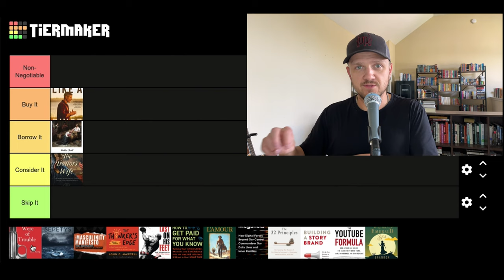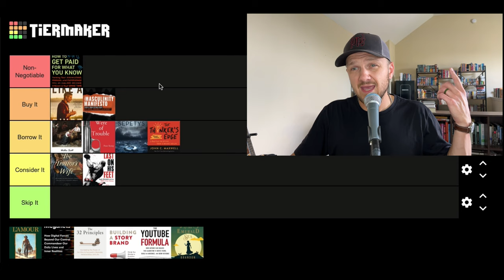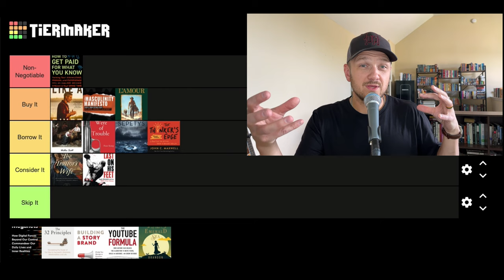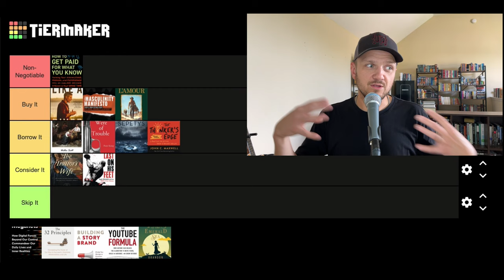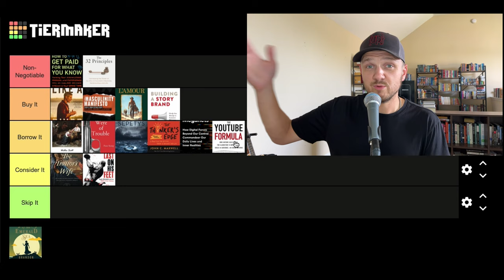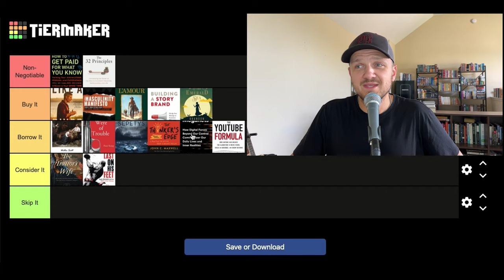I Read 15 Books in August. YOU Should Read THESE.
I read some great books in August but these are the ones that you should read next!

0:00 Intro
0:10 The Talisman
1:12 The Traitors Wife
1:47 Like a River
2:19 Mine Were of Trouble
3:11 Salt to the Sea
4:22 The Masculinity Manifesto
4:43 The Thinker’s Edge
5:08 Last on His Feet
5:53 How to Get Paid for What You Know
6:57 Hondo
7:44 Meganets
9:34 The 32 Principles
10:31 Building a StoryBrand
11:03 The YouTube Formula
11:43 Tress of the Emerald Sea